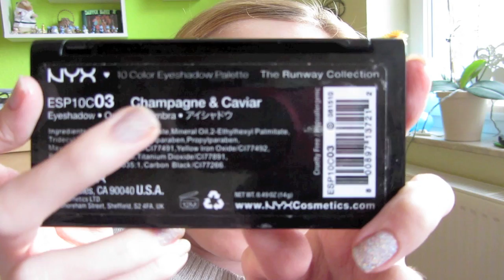Meine Jahresfavoriten 2011! ♥